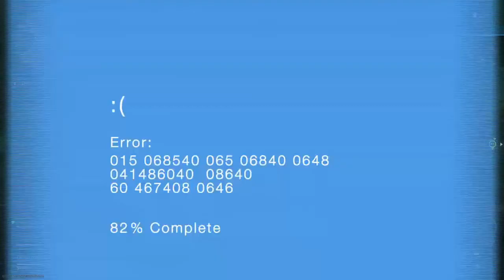Call of Duty®: Modern Warfare®_20211031221241